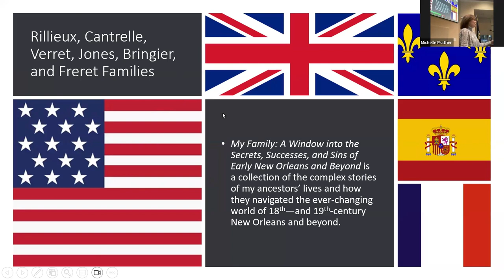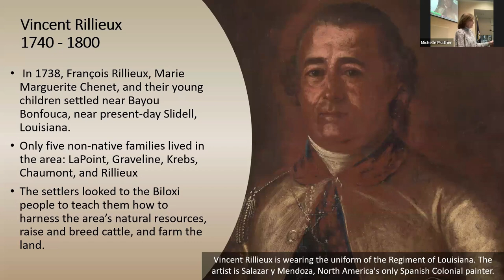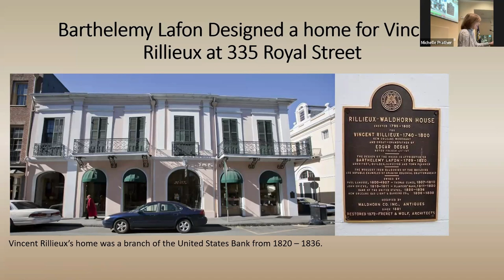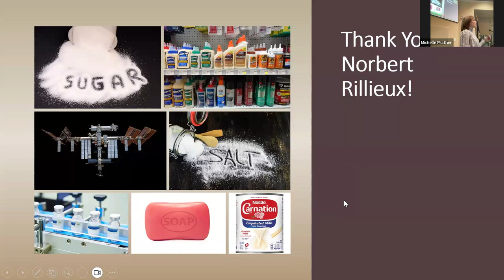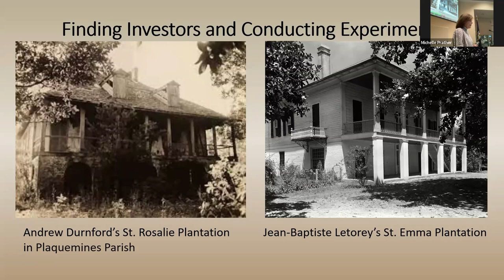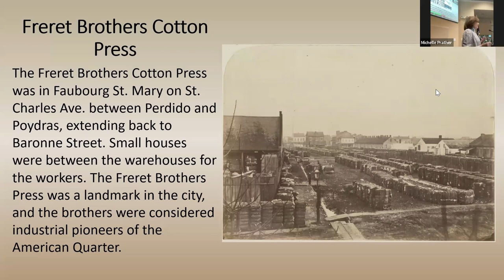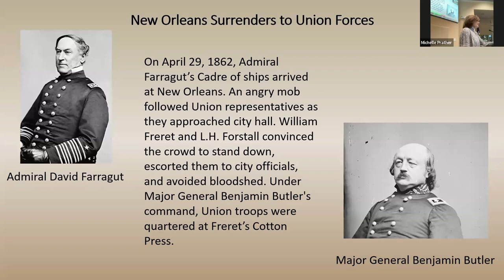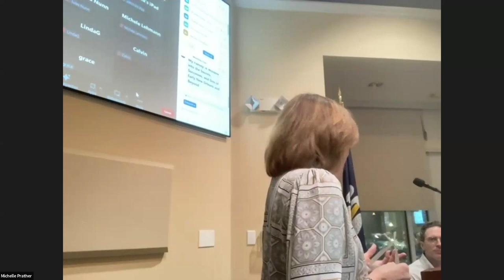Genealogy, Family History & Research Reveal Forgotten Pieces of Louisiana’s Past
On March 18, 2024, Michelle Freret Prather presented to the Genealogical Research Society of New Orleans on her book, "My Family: A Window into the Secrets, Successes, and Sins of Early New Orleans and Beyond." It is a collection of complex life stories that interweave and meander through the ever-changing world of eighteenth- and nineteenth-century Louisiana. Meet free men and women of color, war heroes, a world-renowned scientist and Egyptologist, an internationally famous artist, a universal suffrage activist, an explorer turned spy, philanthropists, entrepreneurs, sugar barons, cotton factors, and slave traders. The stories of the Rillieux, Cantrelle, Verret, Jones, Bringier, and Freret families expose a past infused with honor and regret.

Michelle was born in New Orleans, Louisiana, and now lives in Covington, just across Lake Pontchartrain from the city of her birth. She taught English and American History for 25 years and has a Master of Education in Curriculum and Instruction. Michelle, a member of GRSNO, is passionate about the stories of people’s lives and how time, place, and circumstance come together to affect our choices. In an interview with her publisher, Legacy Book Press, Michelle says, "Uncovering the stories of my family gave me a framework to better understand how my own life and choices are shaped by those same factors. Our human story is not singular and finite but rather an intricate, expanding mosaic. My hope is that others will explore their rich family histories and realize that the story of each life gives us a new perspective on the past as well as on our own time."